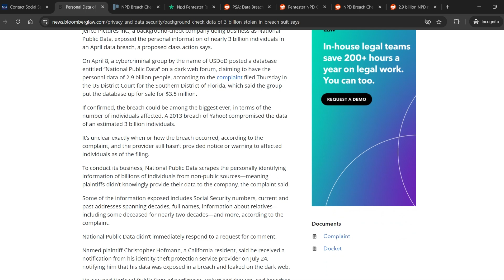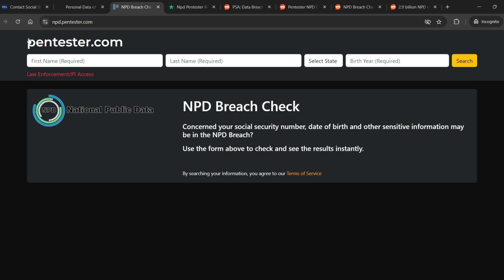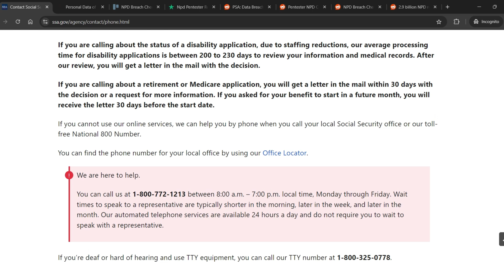Is Npd.pentester.com Legit? Honest Review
A platform in cybersecurity space Pentester released a feature with URL NPD.Pentester.com which allows people to see if their data were affected by the breach or not just by putting their name, state, and birth year.

Watch this video till the end to know whether Pentester.com is legit or another scam.